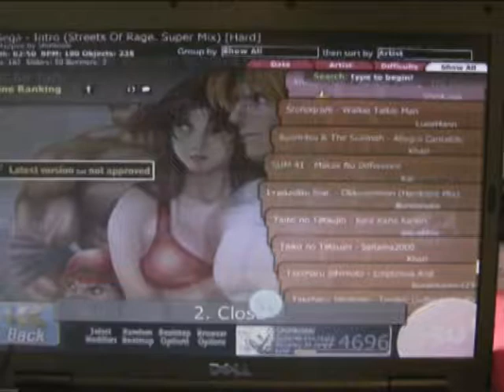Osu! Streets of Rage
BOOBS!

Now that I have your attention read before commenting =P

This is a test video with my new camera, I see a lot of newbs do 'lets plays' recording their TVs so I tested to see if my camera was any better at it. This is a beatmap I made in Osu for the Streets of Rage theme tune and for those of you who don't know what Osu is, think Mugen / Stepmania's ability to create what you want, but for Elite Beat Agents / Ouendan.

due to lack of interest (probably because I'm a newbie to them, the tempo is too slow and it's not japanese enough =P) but if there's enough interest I'll finish tweaking it and get it approved by the staff this time.